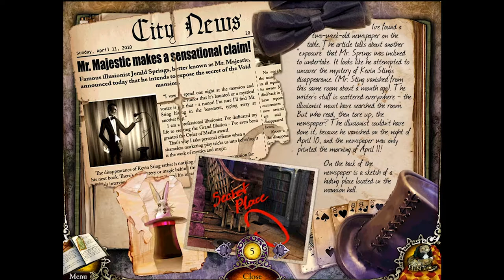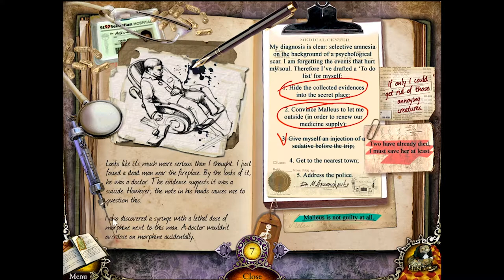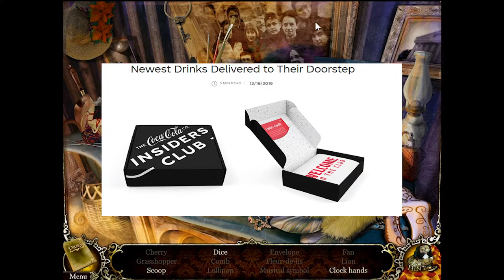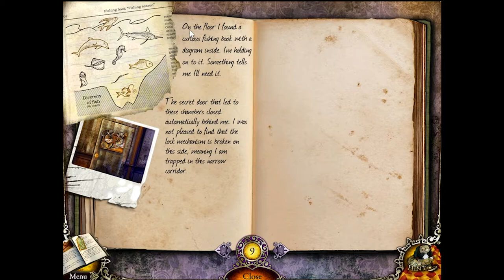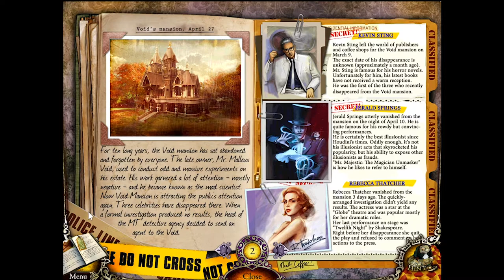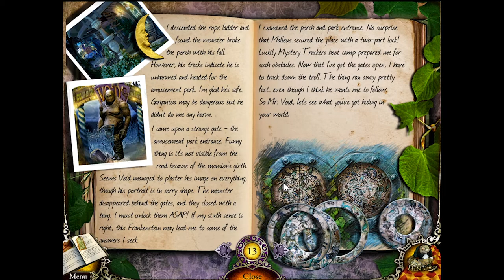Quantum Plays Mystery Trackers The Void Episode 2: Monsters, Amusement Parks, and A Golden Statue!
Quantum continues his investigation in The Void Mansion and still grumbling over the lack of holiday vacation time! After discovering a dead doctor, Quantum discovers a hidden hallway which houses crazier puzzles to crack and a monster like thug guarding the only door he can open! After finding a way to get rid of the monster goon, he discovers more about the mansion than he would have liked, "Where was this in the briefing!"
Find out what he discovers in this thrilling episode of Mystery Trackers: The Void!

The song at the end of the video (The SAUCE) is the following:
Mood Indigo ~ Marty Grosz
(The intended song I had was Where Is My Mind? by the Pixies but anything using the content is blocked, of course it is... So blame whoever you want for the upload delay...)

I didn't create this song, as I am definitely not sound enough to be a decent musician!